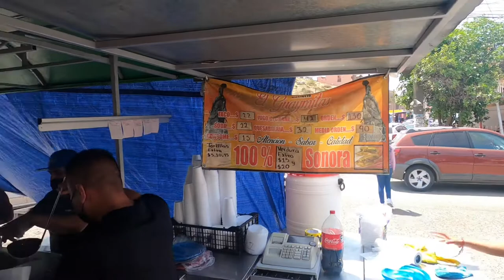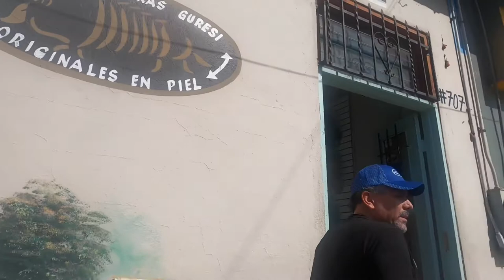Day 3 in Mexico 🇲🇽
Today’s adventures include eating awesome food, shopping and beautiful landscapes!